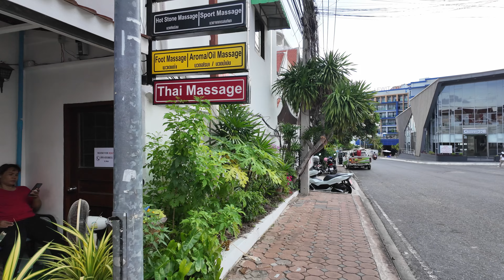[4K] The best street of Pratumnak in Pattaya - Soi 5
Soi 5 Pratumnak in Pattaya is a small but lively street located in the Pratumnak area, one of the most prestigious and peaceful places in the city. This area is considered quieter and more upscale compared to the central part of Pattaya, making it popular among tourists and locals looking for a more relaxed atmosphere.

The street itself, Soi 5, connects two important arteries—Thappraya Road and Pratumnak Road—providing easy access to various parts of Pattaya. Along the street, there are a variety of restaurants, cafes, and shops offering both Thai and international cuisine. You can find cozy coffee shops to enjoy a cup of coffee, as well as seafood restaurants serving fresh catches from the sea.

Despite its small size, Soi 5 is also known for several good hotels and residential complexes. Many of them offer beautiful sea views and modern amenities, attracting both tourists and those looking for long-term accommodation in Pattaya. The street is also close to Pratumnak Beach, which is famous for its clean sand and tranquil atmosphere, perfect for a seaside getaway.

Soi 5 Pratumnak is a place where comfort and seclusion blend, making it appealing to those who want to enjoy life in Pattaya while staying away from the noise and hustle of the city center.